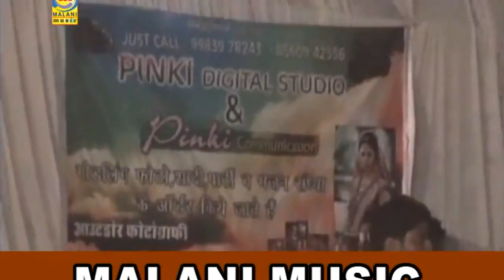खेतेश्वर को जप ले - Prakash Mali ने गाया हुआ पुराना भजन एकबार जरूर देखे | Kheteshwar Mahima Bhajan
☛Song : Kheteswar Ko Jap Le
☛Album: Kherva Live
☛Singer : Prakash Mali
☛Music Label : Malani Music
☛Category : Devotional
☛Sun Category : Kheteshwar Data
☛DIGITAL PARTNER : RDC MEDIA PVT LTD